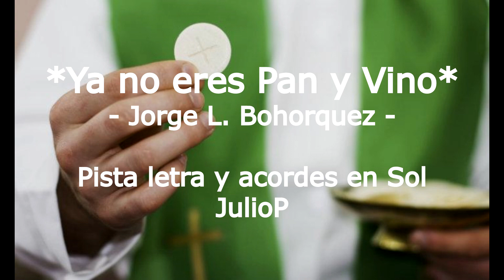Ya no eres pan y vino Jorge L Bohorquez pista letra y acordes en Sol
Yamaha PSR-S670
Style: Pop&Rock, Cool8Beat, tempo: 83